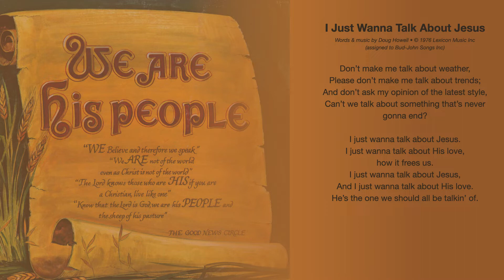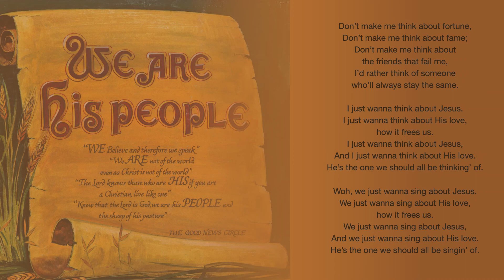09 I Just Wanna Talk About Jesus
Good News Circle - We Are His People (1976) - Track 09 "I Just Wanna Talk About Jesus," words & music by Doug Howell • Solo by Doug Howell • © 1976 Lexicon Music, Inc. (assigned to Bud-John Songs, Inc) • For credits, notes and more,

First version posted Jan 22, 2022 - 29 views
This version posted Feb 27, 2022